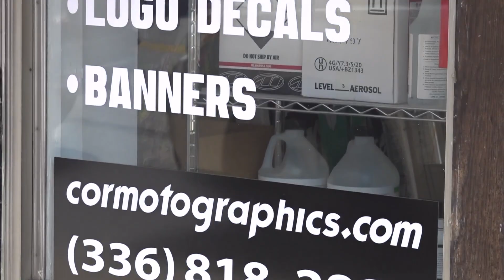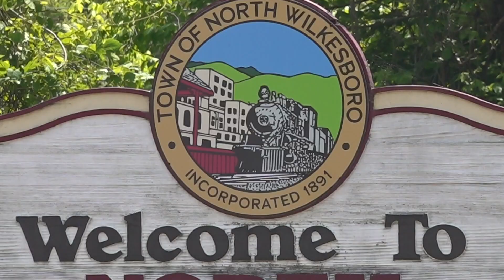Pride in Wilkesboro is building as All-Star week approaches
Local Businesses say the return of racing is bringing new life to the community.